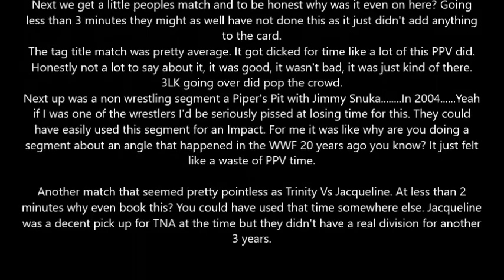TNA Victory Road 2004 Review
The first monthly TNA PPV. Victory Road 2004